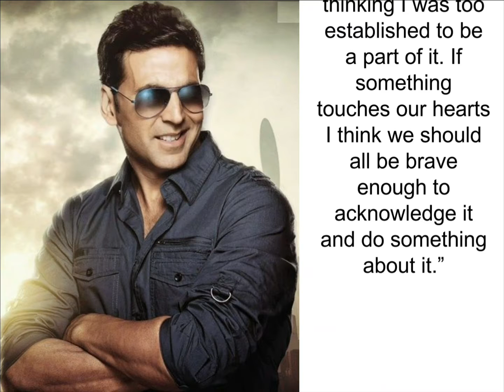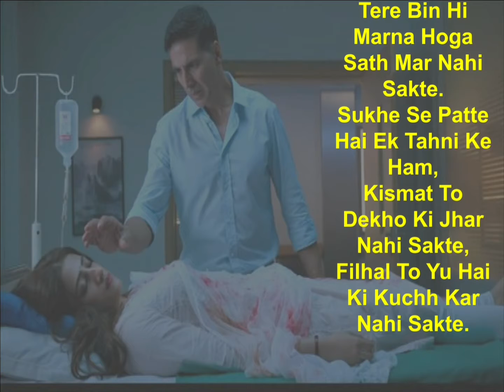What makes Filhall special | Filhall 2 - Mohabbat | Akshay Kumar | Nupur Sanon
About video - Video shows reasons that makes Filhall song special, which is coming with a sequel Filhall 2 - Mohabbat